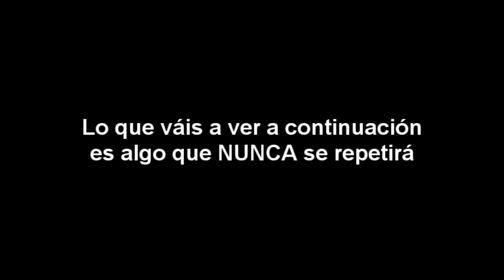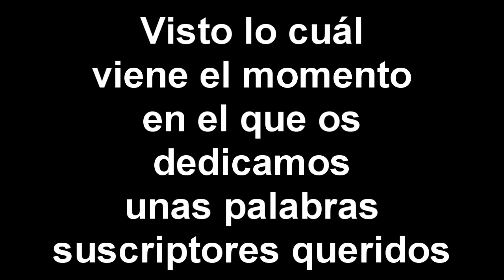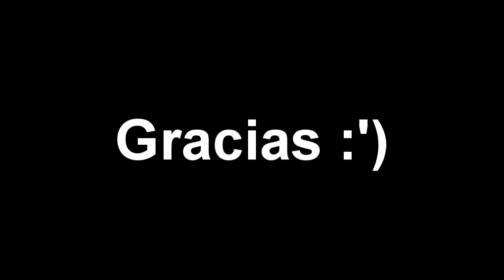Especial AMASAAProds. Fiesta 10.000 visitas y 100 subs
Muchas gracias a todos por hacer esto posible :D